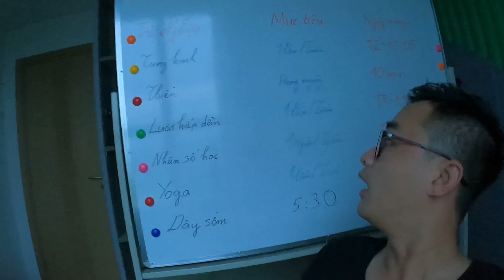LUẬT HẤP DẪN: THỰC HÀNH LÒNG BIẾT ƠN - NGÀY 1 - CẢM NHẬN HẠNH PHÚC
► Trải nghiệm: ÁP DỤNG LUẬT HẤP DẪN
► T3 - 11/05/2021

► Cảm ơn Quay Phim:
Gopro 9: 1080|60|L
IP11PROMAX

► Cảm ơn Âm Nhạc
ES_Let It All Go - Rospigg

► Cảm ơn App chỉnh sửa
Slice
KineMaster